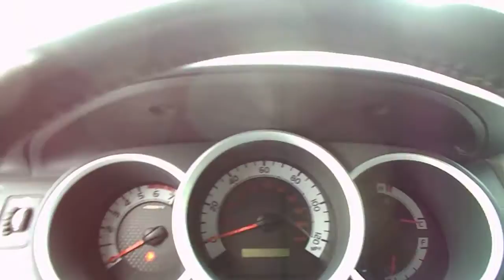2012 Toyota Tacoma Pre-Runner TRD Sport Double Cab!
If you have been looking for one of the greatest looking Tacoma Double Cab PreRunners around, come look at this awesome Truck! Only 44500 miles on this automatic, AC, PS, PB, Tilt Wheel, Cruise Control, Sport Wheels, Flare sides, AM FM CD stereo, and more, more more! We have 2 locations to serve you - 3114 West Tennessee Street or 2908 Mahan Drive in beautiful Tallahassee, Florida